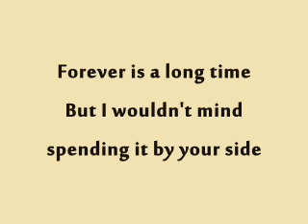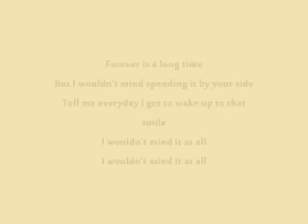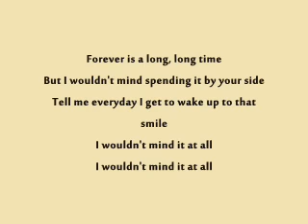I wouldn't mind it by He is We Karaoke/Instrumental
Sorry it cuts at the end! I have no idea why it does that.
This was a request so I hope you enjoy it.
Please leave more requests down below, I will make sure to add them to my list.
If you use this in your video make sure to put a link to this video in the description or mention me in the video.
thanks.

LINKS!